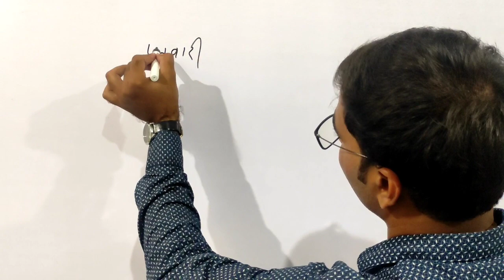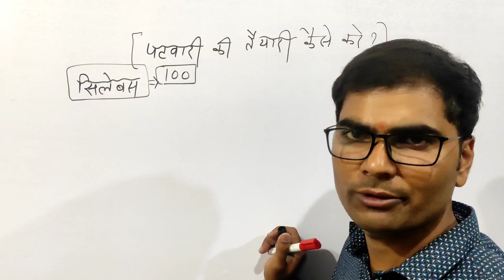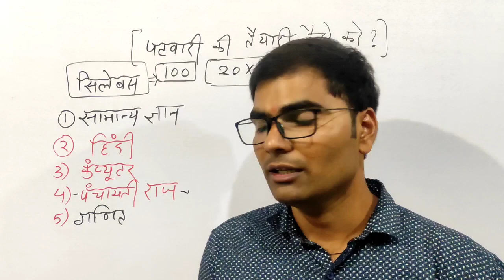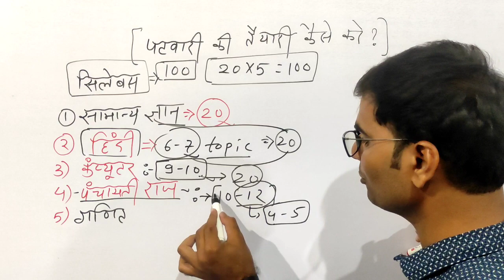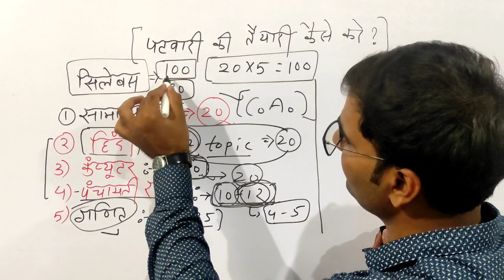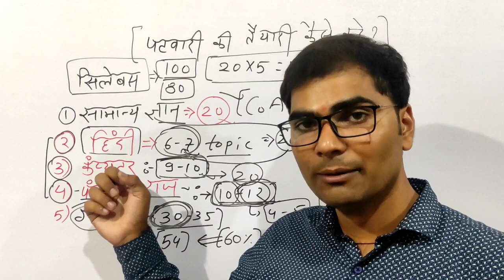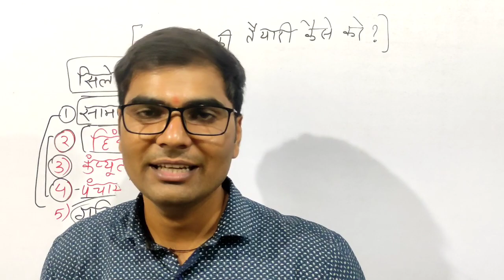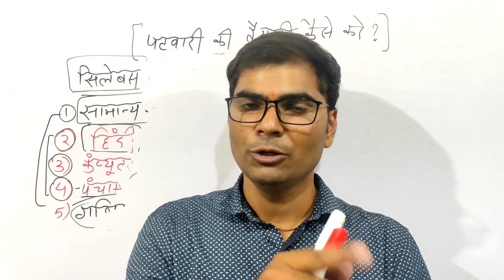MP Patwari Vacancy 2022 | MP Patwari syllabus| mp patwari 2022 preparation strategy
patwari ki teyari kese kre
MP patwari best book
best strategy of mp patwari exam
best mppsc pre strategy 2022 | mp patwari preparation 2022
mppatwari_ panchayati_rak_classes
mppsc_pre_syllabus _2022
MPGK | मध्यप्रदेश की जनजातियां | tribes of mp
mppsc_pre_syllabus _2022
Best Booklist for MP Patwari | Mp patwari booklist | MP Patwari Vacancy 2022
अगर पटवारी बनना है तो ये करना ही पड़ेगा
madhya Pradeshki sthapatya kala
Madhya Pradesh ka gathan
Madhya Pradesh ke jile
 Madhya Pradesh ke sambhag
Madhya Pradesh mein jilon ka gathan kis samiti ki anushansa par hua
MPPSC
Madhya Pradesh ka itihaas
Madhya Pradesh ka itihas